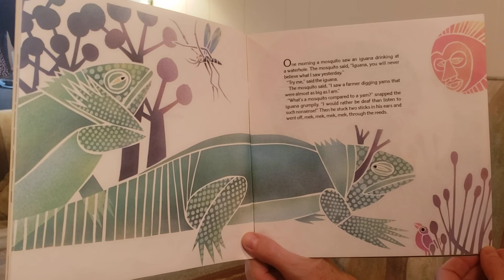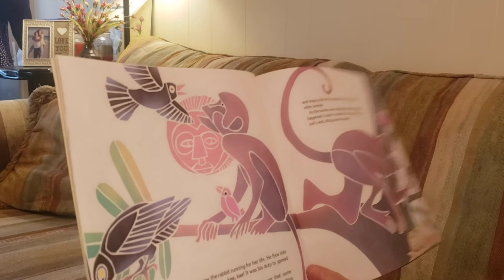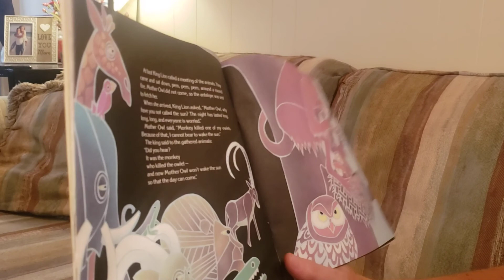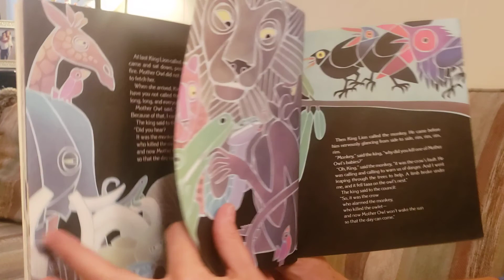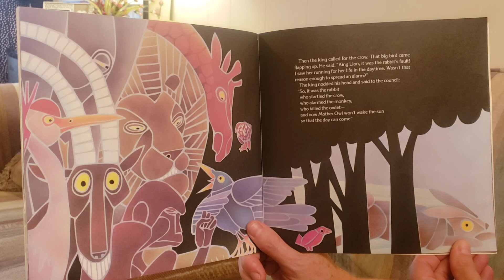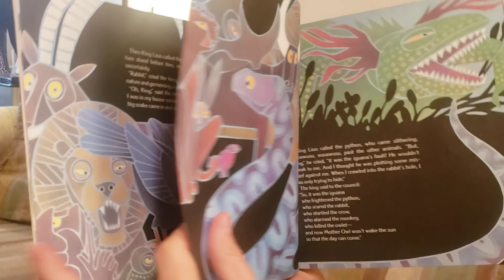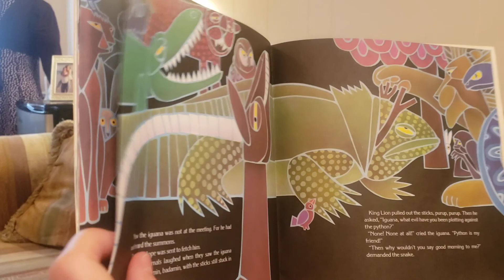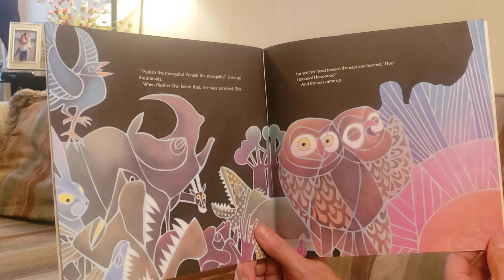"Why Mosquitos Buzz in People's Ears" by Verna Aardema, Pictures by Leo and Diane Dillon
This is a West African Tale put to writing.  The pictures are beautiful.  It's fun to read and has a funny ending.